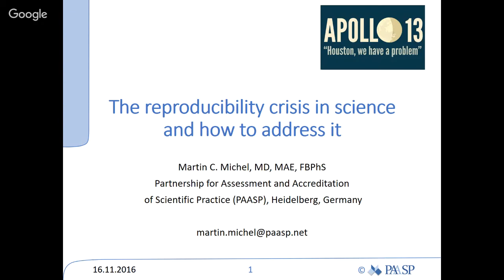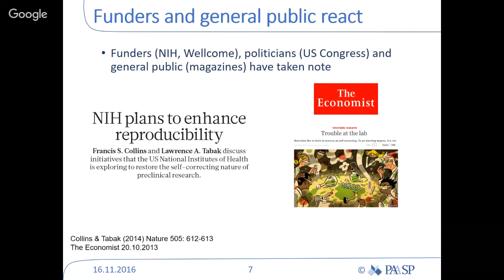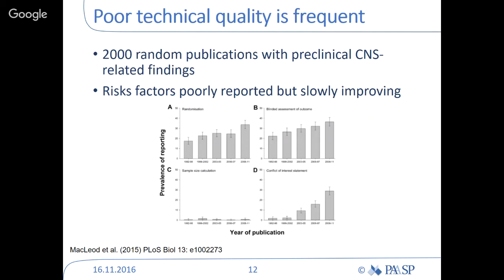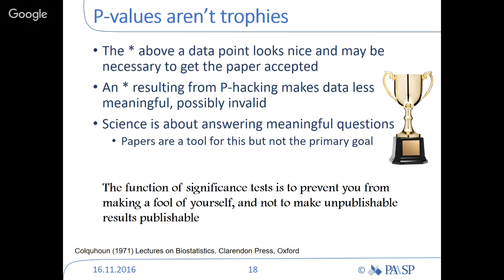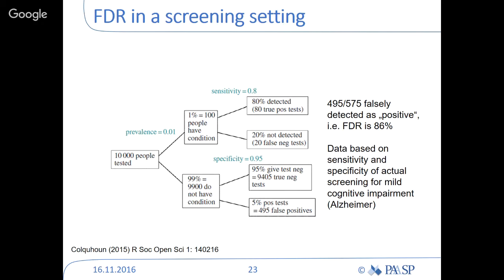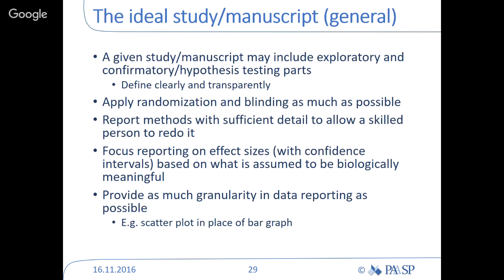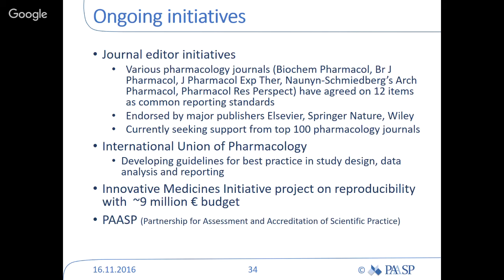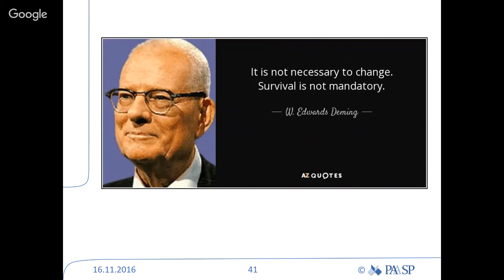The Reproducibility Crisis in Science and How to Address It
Presented by Martin Michel, MD

Cohen Veterans Bioscience Webinar Series - Wednesday, November 16, 2016 at 12pm ET

A large fraction of published non-clinical research findings in the life sciences turns out to be non-reproducible. This wastes resources in research and undermines public trust in science, potentially putting public funding of such research in danger. The webinar will discuss the main reasons for lack of reproducibility with emphasis on inappropriate use of statistical approaches.

About Martin Michel, MD
Martin C. Michel is a physician trained in experimental and clinical pharmacology in Essen (Germany) and San Diego (California). He headed the Nephrology and Hypertension Research Laboratory in Essen (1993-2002), the Department of Pharmacology & Pharmacotherapy at the University of Amsterdam (The Netherlands, 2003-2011) and was Global Head of Product and Pipeline Scientific Support at Boehringer Ingelheim (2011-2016). Since 2012 he is Professor of Pharmacology at the Johannes Gutenberg University in Mainz (Germany). He has published more than 500 scientific articles, has been Editor-in-Chief of Archives of Pharmacology and also serves on the board of many pharmacological, physiological and urological journals. His research focuses on  experimental and clinical receptor pharmacology in the autonomic nervous systems, particularly with regard to the cardiovascular and urogenital system.